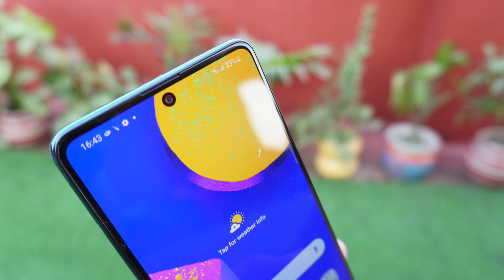TOP 3 Best Camera Phones Under 20000₹ 🔥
My accessories:

Gaming Laptop